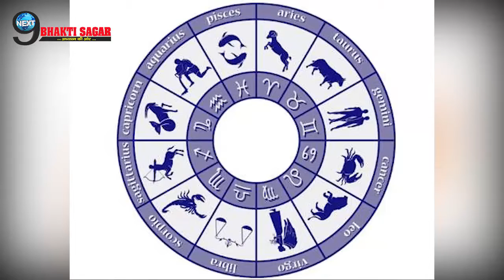आज रात से सूर्य भगवान की कृपा से इन 3 राशि की लगेगी बम्पर लॉटरी, सभी काम में होंगे सफल| Surya Gochar